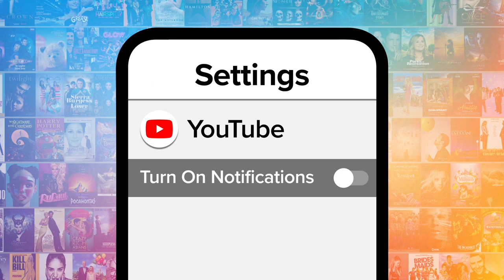Top 10 Rom-Coms We Want to Live In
We love these rom-coms so much we want to live in them. Our countdown includes "Roman Holiday," "Breakfast at Tiffany's," "Crazy Rich Asians," and more! Which rom-com do YOU want to live in?